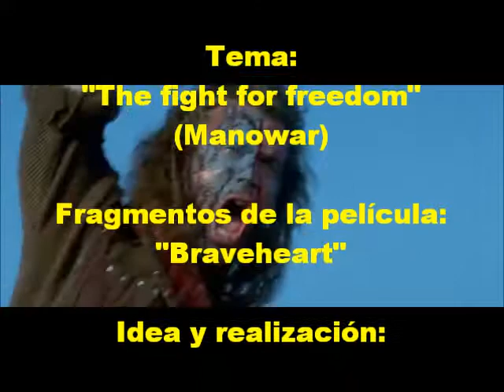Manowar - The fight for freedom (Subtitulado en castellano)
Del disco "Warriors of the World" (2002)